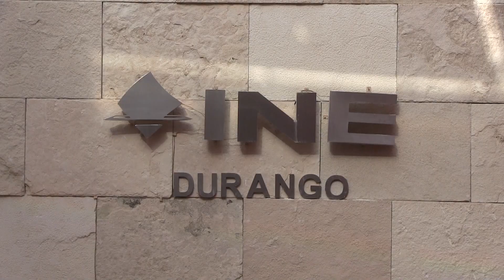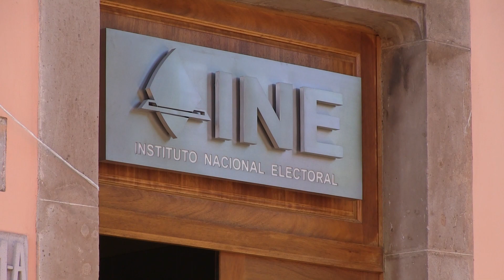¿Marchará Toño Ochoa, para defender al INE?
- “Aún no sé si participaré en la marcha convocada para el domingo con el objetivo de defender al INE; todo depende de la agenda que tenga ese día porque hay prioridades. Por supuesto que también es importante defender al Instituto Nacional Electoral, el cual ha sido garante de la democracia que se ha consolidado en México, comentó el presidente Toño Ochoa.